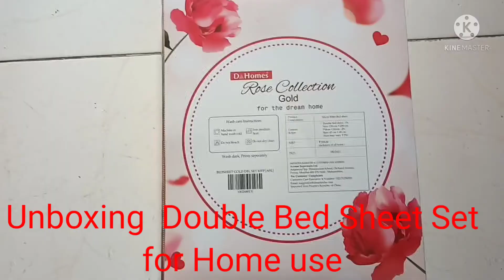Unboxing of Double Bed Sheet Set for home use